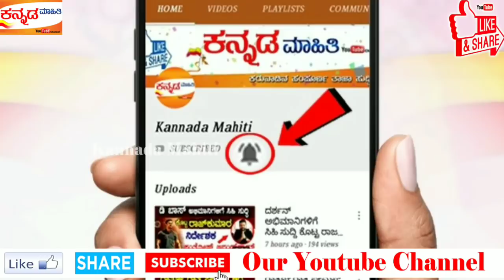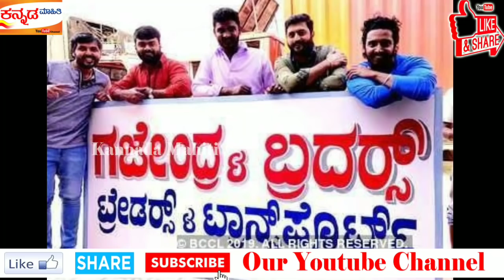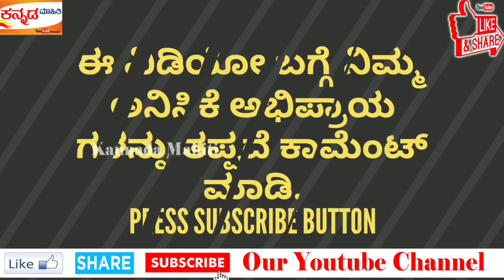Darshan Wodeya Movie Updates | Challenging Star Darshan | Sandesh Nagaraj | Raghavi Thimmiah